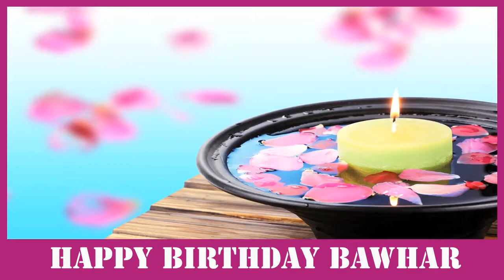Bawhar SPA - Happy Birthday